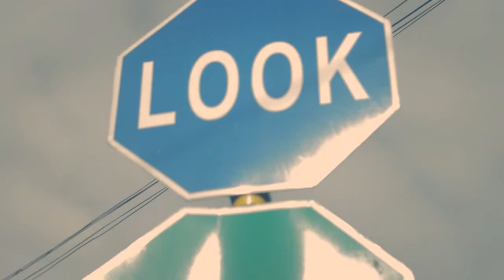Anne & Antonello E_Session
Wedding Date: April 21, 2014
Church: Aquinas University Chapel, Legazpi City
Reception: Oriental Hotel, Legazpi City